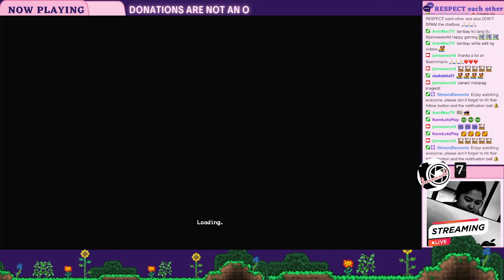Highlight: 2nd Big Boss "Carnivorous Mutae" Forest Dungeon (Hard Recommended)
I just want to use this platform to share and hopefully inspire you with what I do 😊
I hope we can be friends too! Please let’s just spread love and positivity!  💕

- JANNASWORLD 👩🏻📹📷💻🎧🎬🎼📱

Kung mayroon kang anumang mga katanungan,
Mangyaring huwag magatubiling magiwan ng komento sa ibaba ^_^